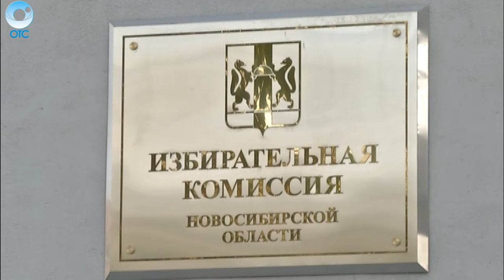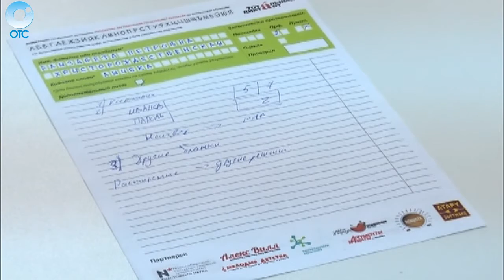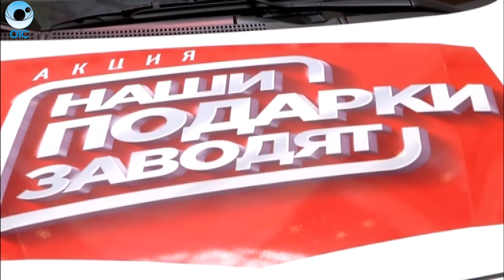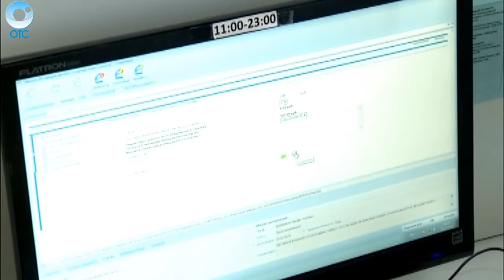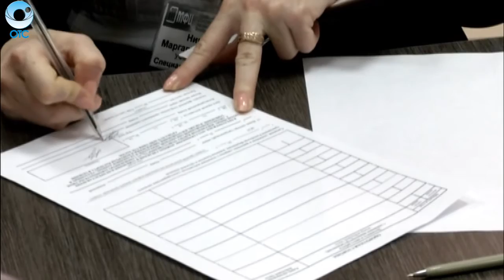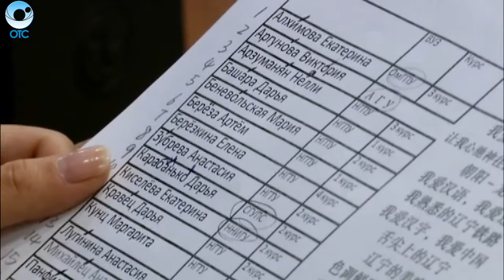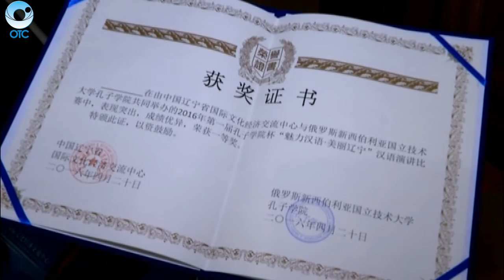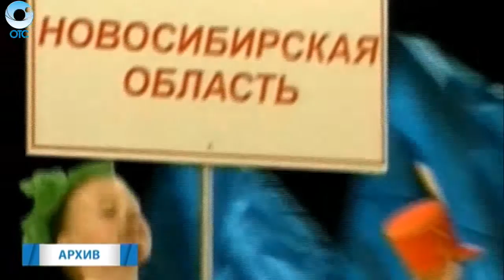НОВОСТИ УТРА: 21 апреля 2016